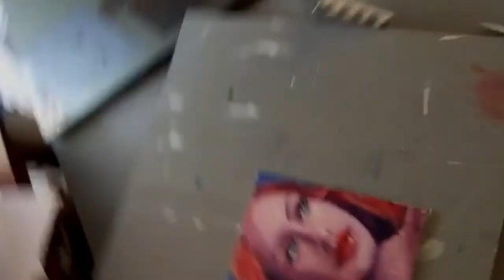Palette Knife Alla Prima Oil Painting Portrait of a Woman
For availability of my oil painting studies, check out:

If you enjoyed this mini-tutorial you may also like;
How to Paint with a Palette Knife: 12 Step by Step Painting Demonstrations
by Amazon.com

  - and/or -

Palette Knife Art : An introduction and Starting point
by Amazon.com Services LLC